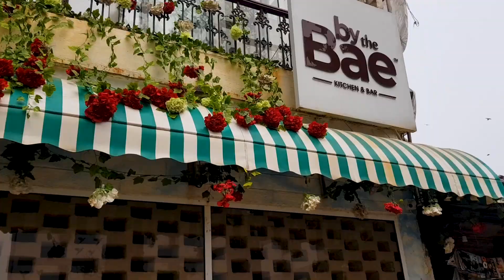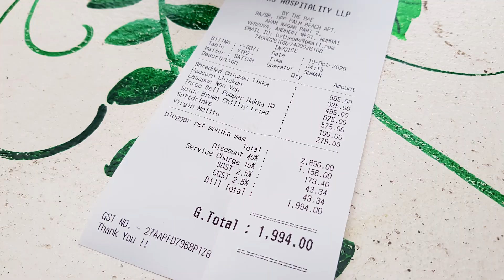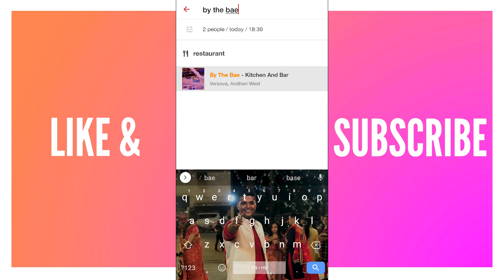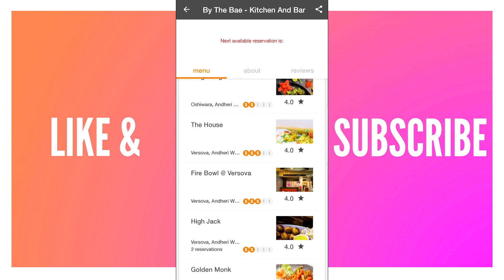Sea Facing Cafe in Mumbai | By The Bae | Rajeev Vlogs | Mumbai Food | Versova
By the Bae is a Cafe with a view located in Mumbai, where you can avail 40% Discount on Food, not only do they serve good food but their ambience & vibe is amazing too. This is my First Dining Visit after lockdown in Mumbai

By The Bae: 9A-9B, Opp Palm Beach Apartment, Aram Nagar Part 2, Versova, Andheri Road, West, Mumbai, Maharashtra 400061

NAMASTE, SALAAM, KASA KAY PEOPLE 😃
Welcome to LiveItUpwithRajeev 🤙

Your Go To Place for Travel, Food, Dance & Everything Fun
Posting Vlogs & Dance Videos.